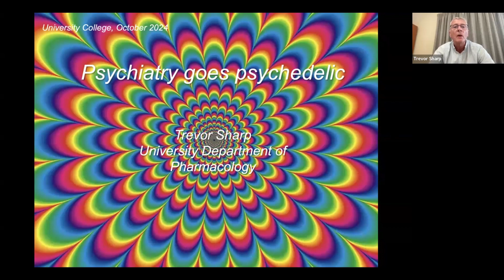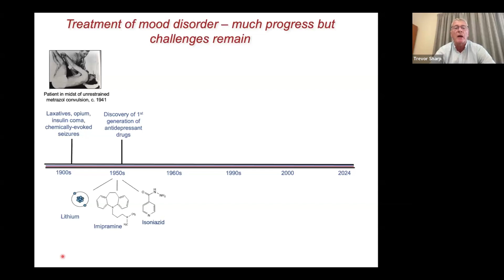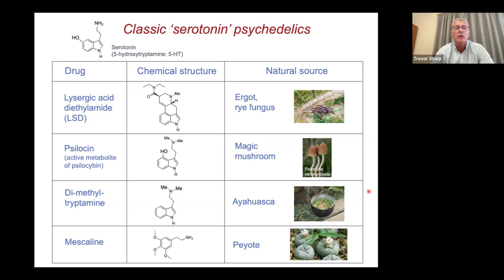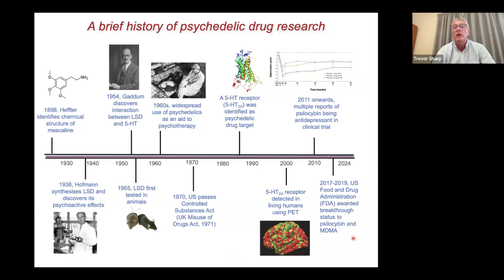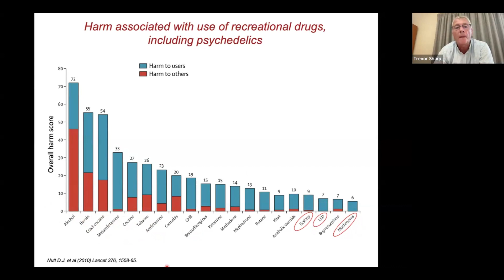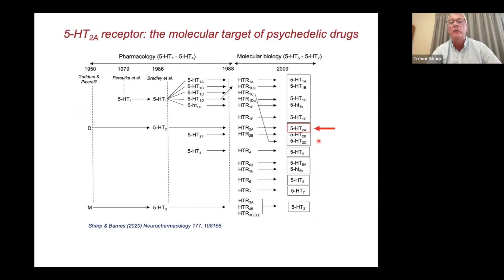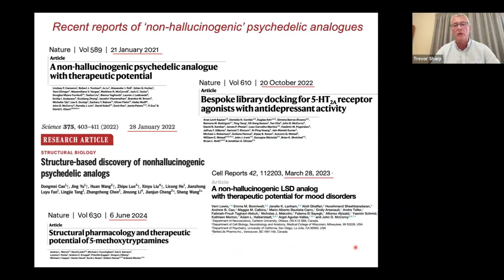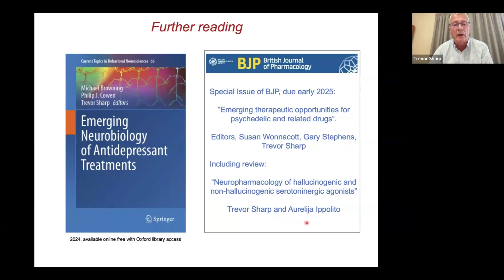775 Univ Online Talks: Trevor Sharp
Psychedelic drugs were once relegated to the fringes of medicine due to their association with counterculture movements and the perceived harm of recreational use, leading to their legal prohibition in the 1960s. However, these drugs are now experiencing a renaissance in the field of psychiatry, backed by increasing evidence that they have the potential to treat a range of psychiatric disorders, particularly major depression. This presentation will set out the background of this exciting development and then explore current thinking regarding the mechanisms of psychedelic drugs and likely directions for future research in this fast-moving field.

Professor Trevor Sharp is Univ’s Radcliffe Medical Fellow in Neuroscience and Professor of Neuropharmacology at Oxford, based in the University Department of Pharmacology. He leads the Sharp Group in Neuropsychopharmacology, whose work focuses on understanding the organisation and function of certain neural pathways in the brain that are linked to psychiatric disorder, using this knowledge to help identify drugs to improve the treatment of psychiatric disorder.

This talk contains discussions that may be sensitive or triggering for some viewers. The content includes mentions of mental health disorders, depression, animal testing, drug usage (including psychedelics and psychiatric medications). Please take care while watching, and consider pausing or seeking support if you feel overwhelmed.